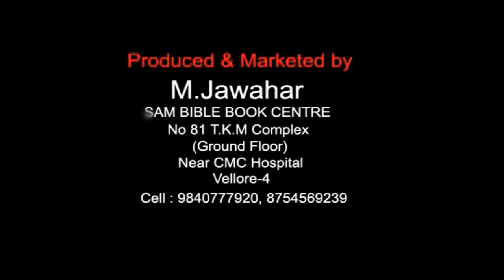Anandame Paramanandame || Anathi saegam Vol 2 || E.Joy , Bro.G.Jacob || Christian Devotional Songs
Song Name : Anandame Paramanandame Yesu
Albumb        : Anathi saegam Vol 2
Singer          : Bro.G.Jacob